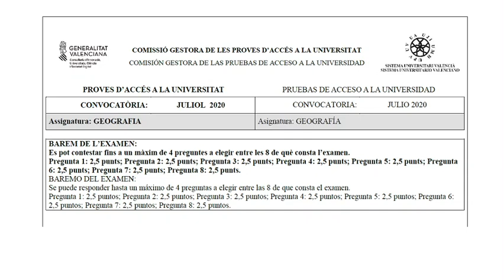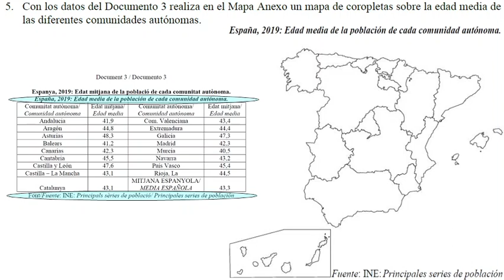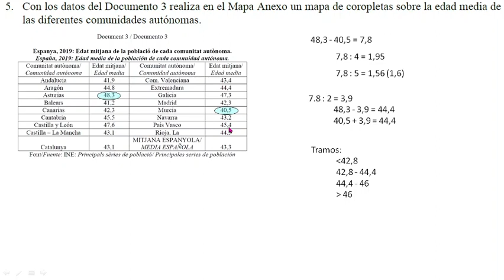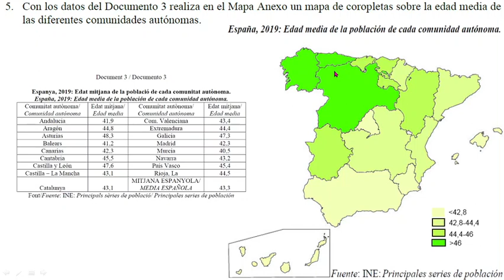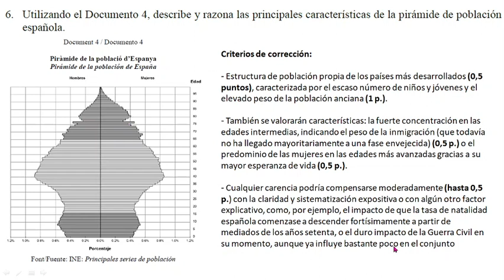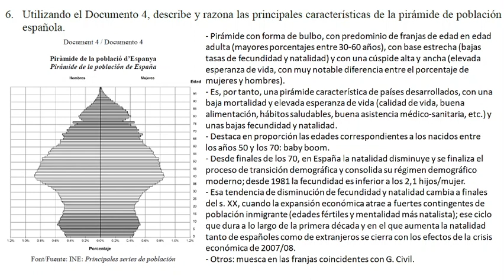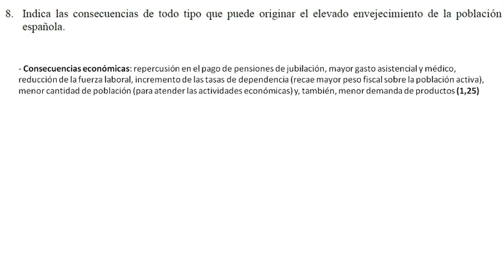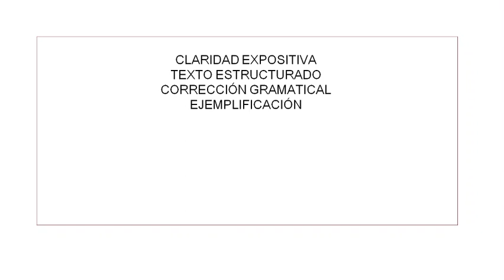Geografía: Julio 2020 preguntas 5 a 8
Convocatoria: Julio 2020 preguntas 5 a 8
Asignatura: Geografía
Profesor: Santiago Fernández.